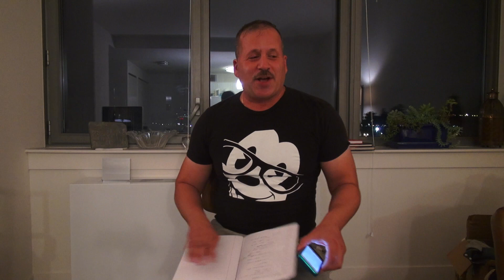DISNEY TAG 30 Questions in 5 Minutes!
Let's see how I do on this challenge!

Here is the complete list of Tag Questions!
1.) Favorite Character
2.) Favorite Princess
3.) Favorite Heroine
4.) Favorite Prince
5.) Favorite Hero
6.) Favorite Animal
7.) Favorite Sidekick
8.) Favorite Villain (Ugh!)
9.) Favorite Original Character (Minnie, Mickey, Goofy, etc)
10.) Favorite Love Song
11.) Favorite Song
12.) Favorite Villain Song
13.) Least Favorite Song
14.) Favorite Kiss
15.) The First Movie You Saw
16.) Favorite Classic
17.) Song that always gets stuck in your head
18.) Favorite Pixar Film
19.) Least Favorite Pixar Film
20.) Favorite Sequel
21.) Overrated Movie
22.) Underrated Movie
23.) Movie That Makes You Laugh
24.) Movie That Makes You Cry
25.) The Saddest Scene From Your Favorite Movie
26.) Saddest Death
27.) Favorite Quote
28.) Favorite Theme Park
29.) Favorite Theme Attraction
30.) Favorite Theme Park Show